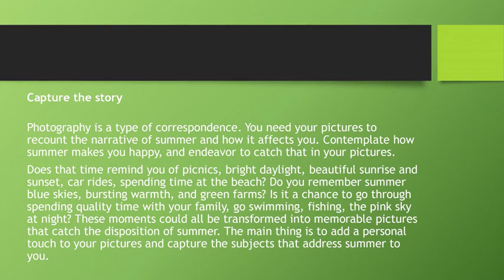Creative Photography Tips For Summertime By Yvette Heiser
Warm, bright days and summer excursions urge you to get additionally creative with your camera. How might you exploit the sunny season to create extraordinary pictures? Regardless of the early dawns, late dusks, and cruel daytime daylight of summer, it is yet the best time to click pictures. Being outside in the sun makes your glow differently and simply feels so great.